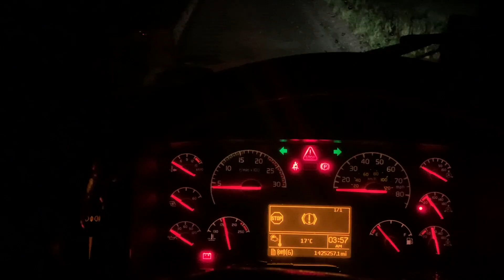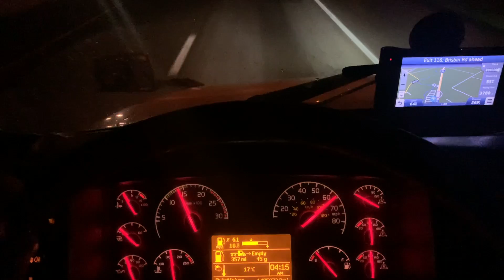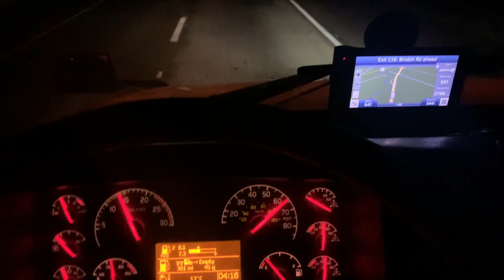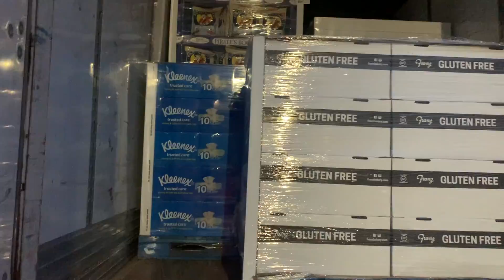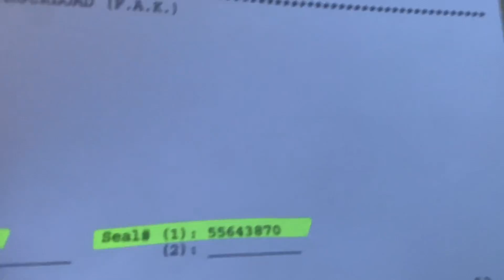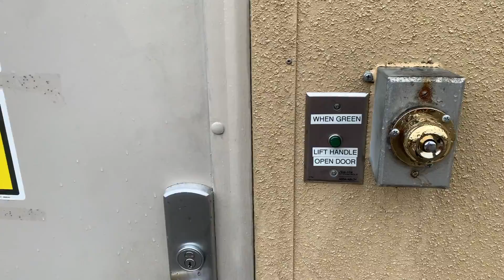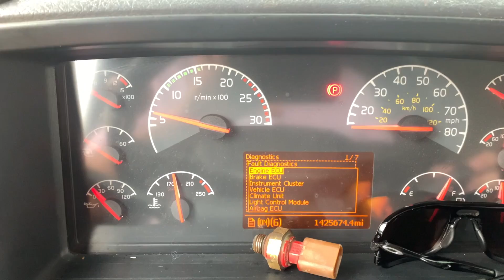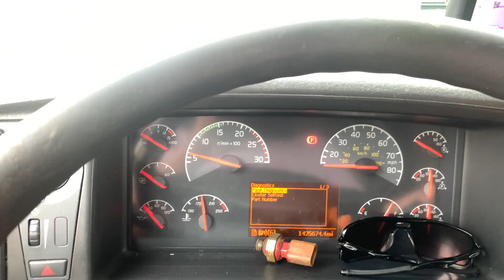Krótki wyjazd do Minnesoty i oczywiście awaria musi być :D